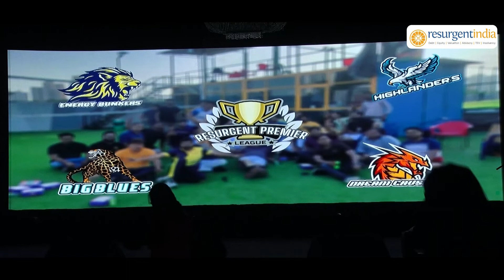Cricket Matches and Awards | Resurgent Premier League 2021-22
Good times become good memories, here are the few glimpses of Resurgent Premier League (RPL) Cricket Matches and Awards.